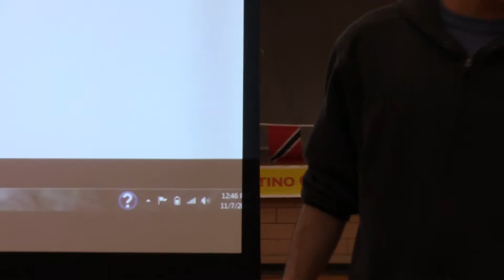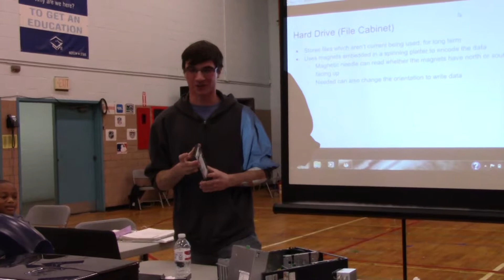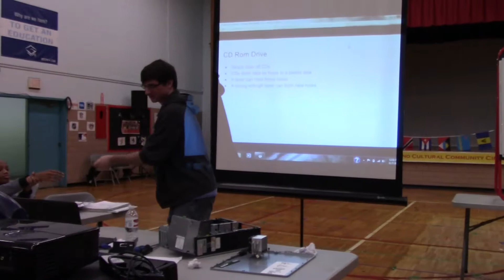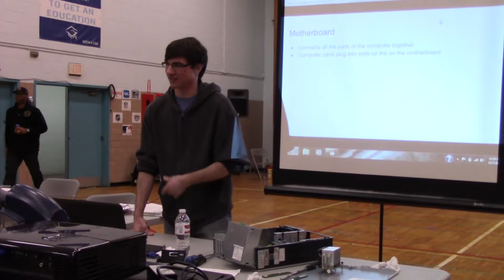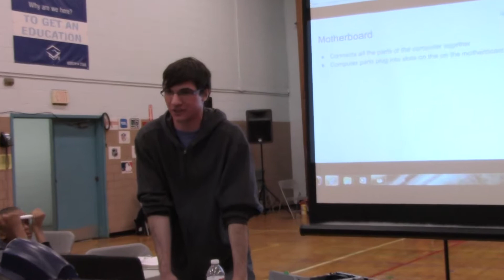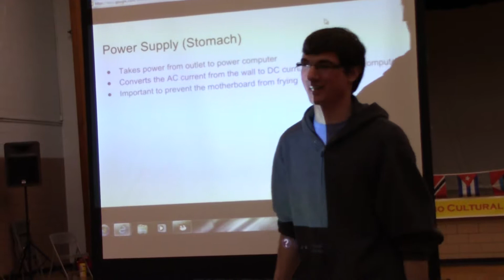Newark Kids Code - NJIT's David Etler Walks Students Through the inside of the computer